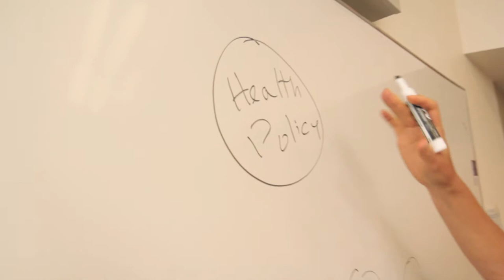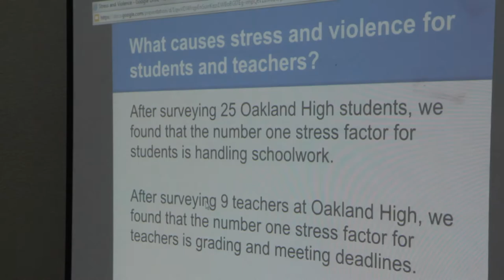Why We Put Health Care Where Kids Are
Putting health care in schools improves the academic success of kids and improves lives.